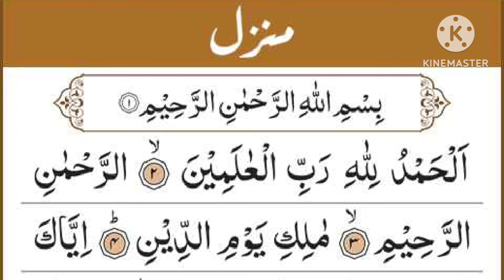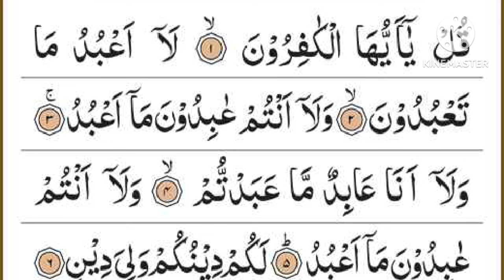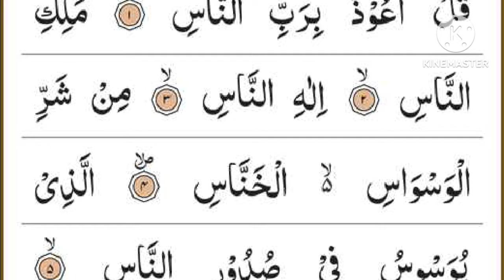Manzil Dua | منزل Ep-138 (Cure and Protection from Black Magic, Jinn / Evil Spirit Posession)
৩৩ আয়াত 33 Ayat ৩৩ আয়াত 33 দোয়া মঞ্জিল, মঞ্জিলের দোয়া৩৩ আয়াত, ৩৩ আয়াতের ফজিলত, ৩৩ আয়াত তেলাওয়াত, ৩৩ আয়াত বাংলা উচ্চারণ, ৩৩ আয়াতের আমল, ৩৩ আয়াত কি কি, ৩৩ আয়াত বাংলা, ৩৩ আয়াত মঞ্জিল, কোরআনের ৩৩ আয়াতদোয়া মঞ্জিল,